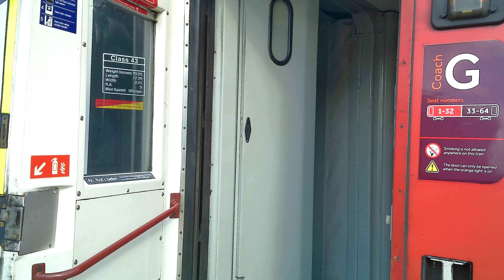Trains at Leicester 14/4/21 4K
Yesterday I made a trip past Nuneaton to Leicester station, the reason for the trip is to try and catch 43102 and 43274.

In this video I was teamed up with

If you liked what I did in todays video and wish to keep up to date with what i do.